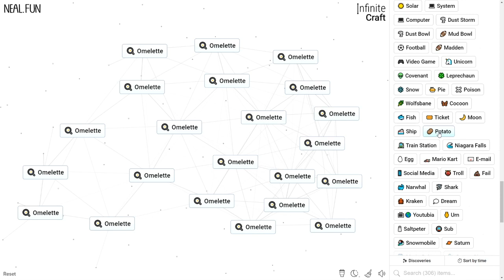How to Make an Omelette in Infinite Craft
How to Craft an Omelette in Infinite Craft